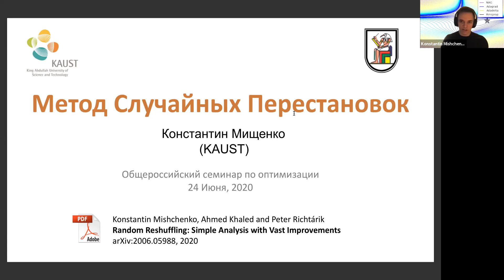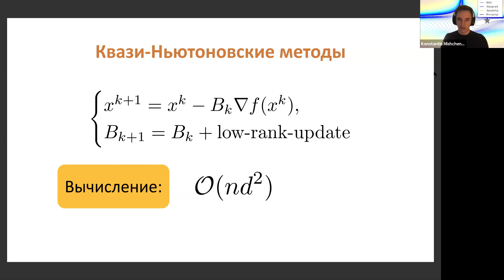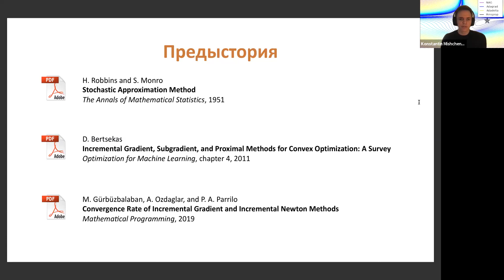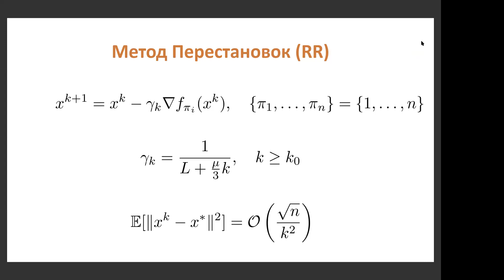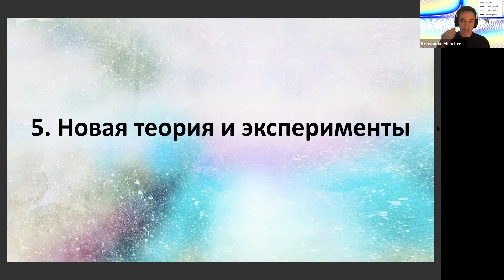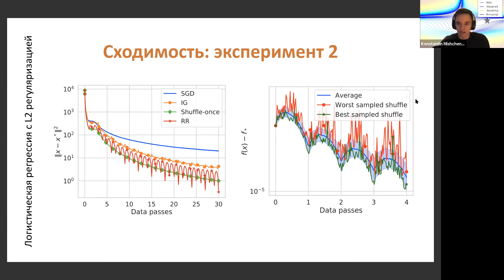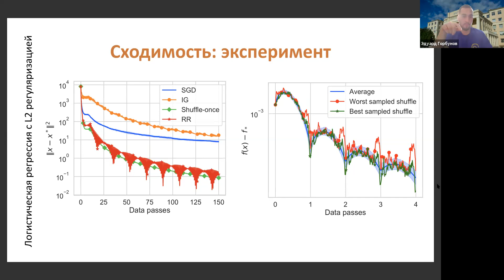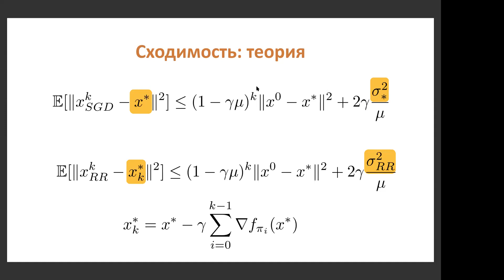К.Мищенко: Стох.град.спуск со случайными перестановками: простой анализ со значительными следствиями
Общероссийский семинар по оптимизации
24 июня 2020 г. 17:30, Москва, Онлайн

Стохастический градиентный спуск со случайными перестановками: простой анализ со значительными следствиями

К. Мищенко

Аннотация: Стохастический градиентный спуск для минимизации суммы функций часто используется не с равномерным случайным семплированием, а с последовательным проходом по всем функциям в случайном порядке. Несмотря на огромные практические преимущества такого подхода, теория для метода случайных перестановок развита довольно плохо. Существующие оценки используют нереалистичные предположения, доказываются через огромное количество выкладок и все равно не дают полноценного объяснения эффективности метода перестановок. В докладе мы вспомним про основные методы оптимизации их их применение. После этого мы обсудим одно новое и очень простое доказательство сходимости метода перестановок, его следствия и то, как точно полученный результат соотносится с практикой. Мы также сформулируем некоторые открытые вопросы относительно метода перестановок, в том числе его эффективность при применении к глубокому обучению.